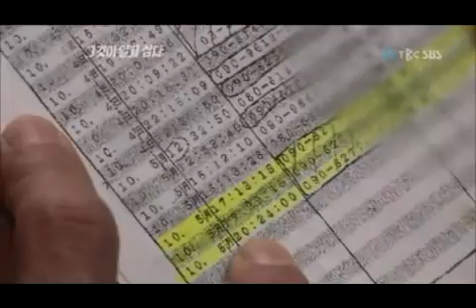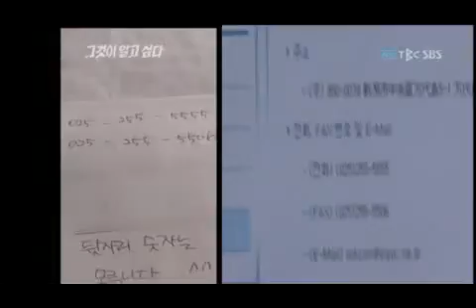首がいないの女の本音は6/9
首がいないの女の本音は